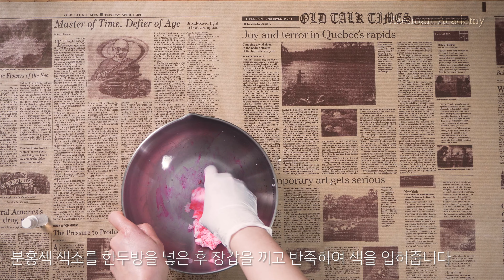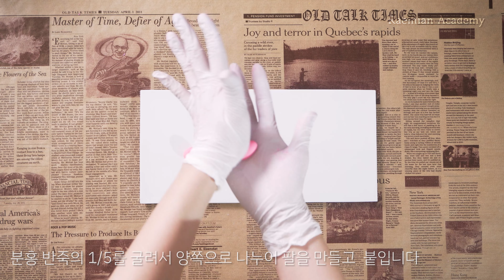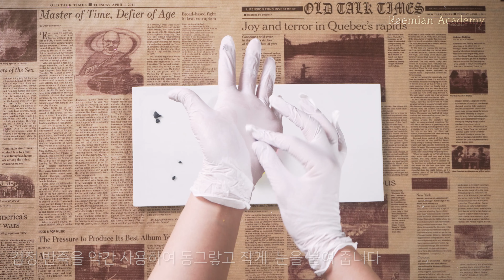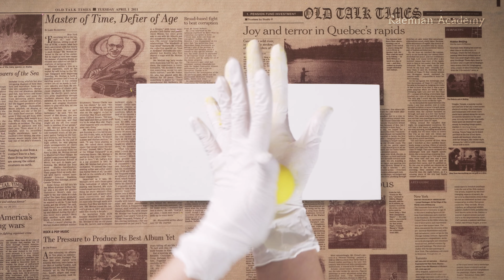5월 래미안 아카데미, '천연 입욕제 버블바 디자인'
래미안 이웃을 위한 슬기로운 집콕 생활 🏡

5월 래미안 아카데미에서 가족과 함께 즐기는 선물을 준비했어요!
직접 만든 천연 입욕제 버블바로 향긋한 목욕놀이를 즐겨보세요~!

지금 래미안 홈페이지에서 아카데미 신청 후 당첨되시면
DIY 과정에 필요한 버블바 디자인 키트를 보내드려요!

제작 방법은 래미안 유튜브 채널 영상을 참고하세요.

참여방법 : 래미안 홈페이지 신청 후 당첨 발표
→ 천연 입욕제 버블바 디자인 키트 발송 및 수령
→ 제작 후 래미안 홈페이지 완성 후기 등록'

📍당첨되지 않더라도, 신청고객 중 50명을 추첨하여 스타벅스 아메리카노 기프티콘을 드립니다!
📍신청 기간 : 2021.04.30 (금) ~ 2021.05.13 (목)
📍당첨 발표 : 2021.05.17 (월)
📍발송 및 수령 : 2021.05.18 (화) ~ 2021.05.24 (월)
📍제작 및 후기 등록 : 키트 수령~ 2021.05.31 (월)

※ 운영 목적에 맞지 않는 댓글, 욕설, 비방, 광고 등은 개인 동의 없이 삭제될 수 있으며, 참여 활동이 제한 될 수 있으니 양해해 주세요. 😊💕